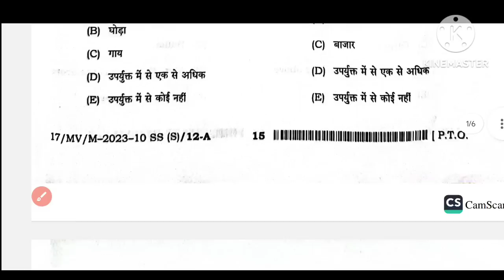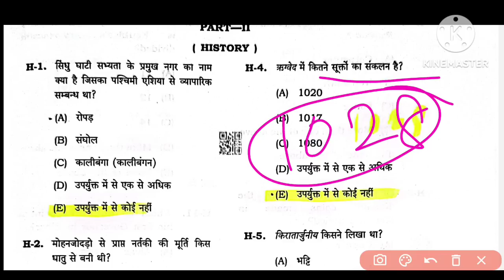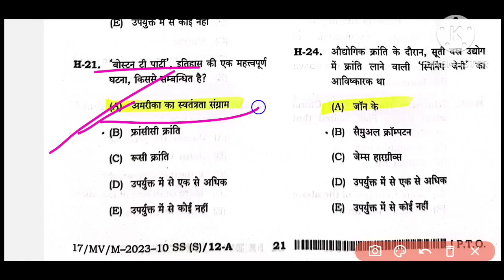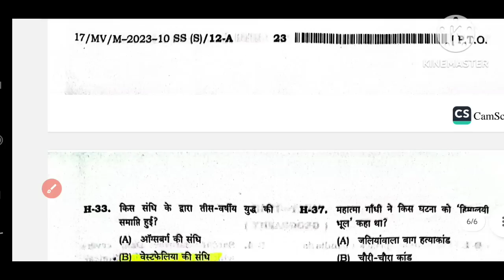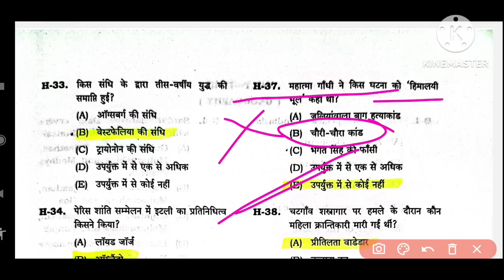BPSC माध्यमिक शिक्षक | सामाजिक विज्ञान History(part-1) Answer key | 100% Authentic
BPSC माध्यमिक शिक्षक | सामाजिक विज्ञान History(part-1) Answer key | 100% AuthenticBpsc social science Answer key 2023bihar teacher vacancy 2023bihar 7th phasebpsc teacher exam date 2023Bpsc answer key officers academyBpsc madhmik shikshk class -9&10 Answer keybihar teacher newsBpsc madhmik answer key offier acadmy